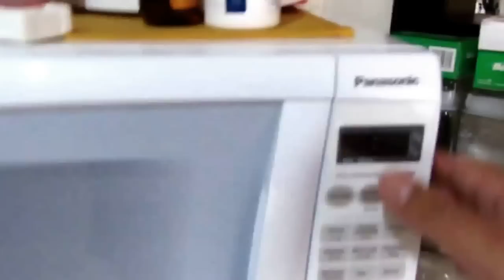Articulación dura Tutorial Marvel Legends Toy Review Juguete Revisión en Español Jonathan Acero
Les comparto como logre reparar la articulación que estaba muy dura del codo Izquierdo, la figura es exclusiva de Walmart de la pelicula Amazing Spiderman; el tamaño de la figura es escala Legens (15cm).